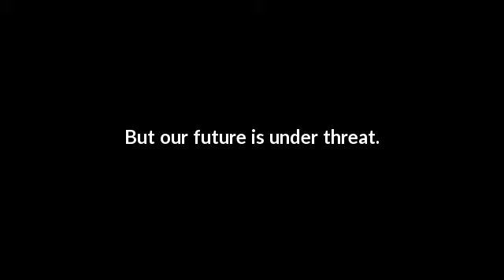International Day of the World's Indigenous Peoples 2019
Have you ever met an indigenous person? The International Day of the World's Indigenous Peoples is 9 August. Find out more about what indigenous youth are doing to preserve the cultures and traditions of their families